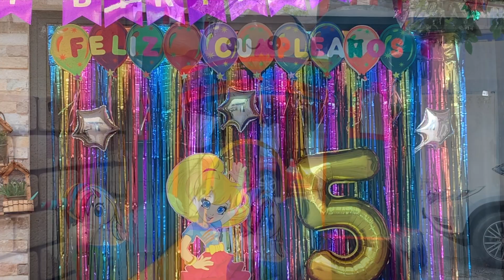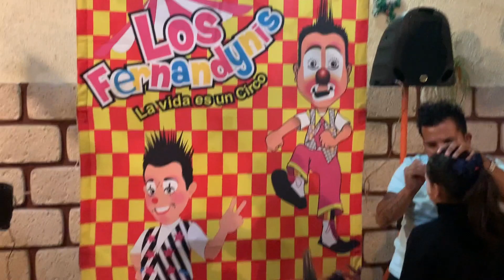Cumpleaños De Mi Hija Andrea (( 5 añitos ))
Hola y bienvenidos al canal, hoy comparto un nuevo video, espero les agrade y disfruten el cumpleaños de mi niña, gracias por ser parte de nuestros días ^_^